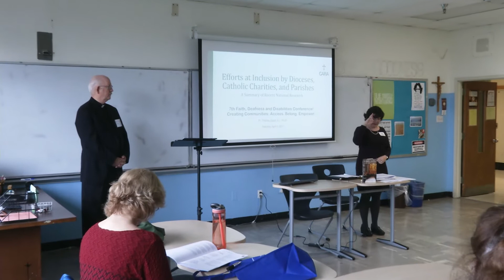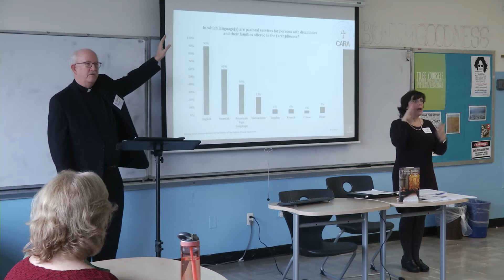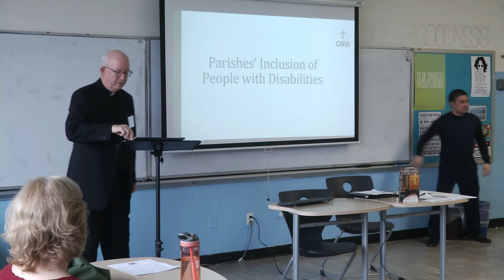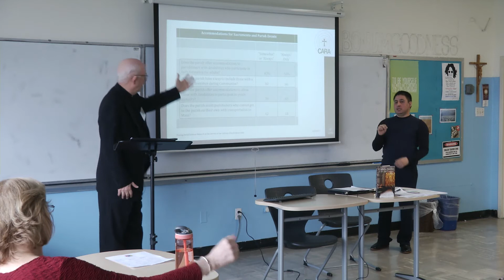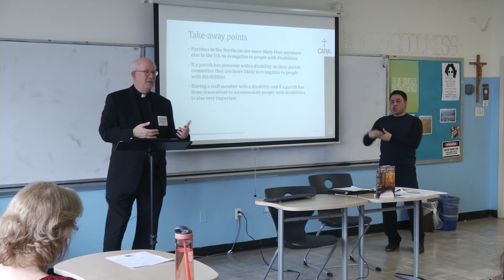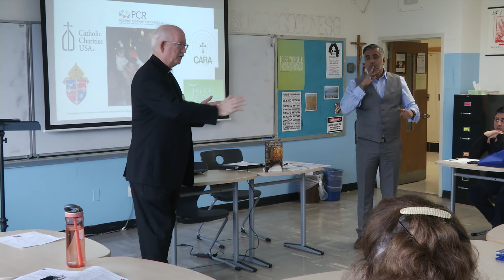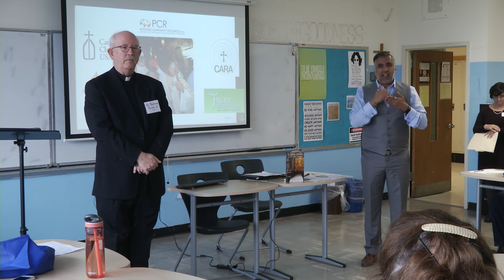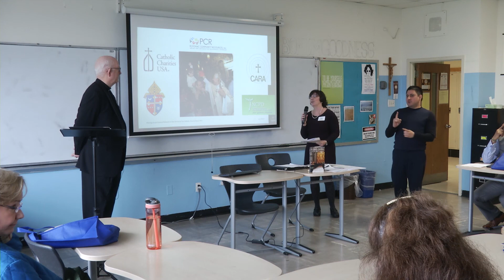Fr. Thomas Gaunt, SJ | Efforts at Inclusion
Fr. Thomas Gaunt gives a presentation on the Efforts at Inclusion by Parishes, Dioceses, and Catholic Charities: Recent Research

Fr. Thomas Gaunt, SJ, Executive Director of the Center for Applied Research in the Apostolate
A presentation of the recent research studies on how parishes, dioceses, and Catholic Charities across the United States accommodate, serve, and include people with disabilities.  The research highlights next steps for the inclusion of parishioners in the life of the Church.